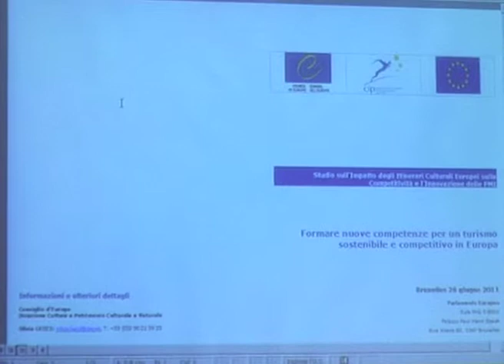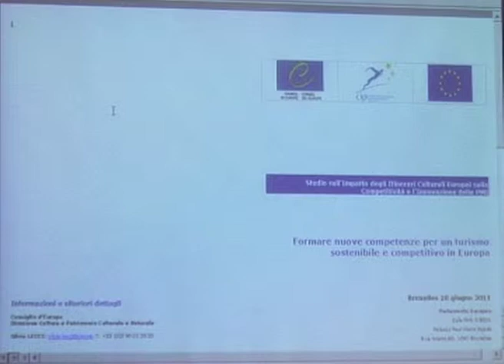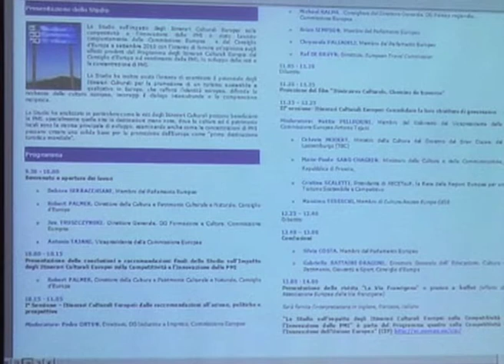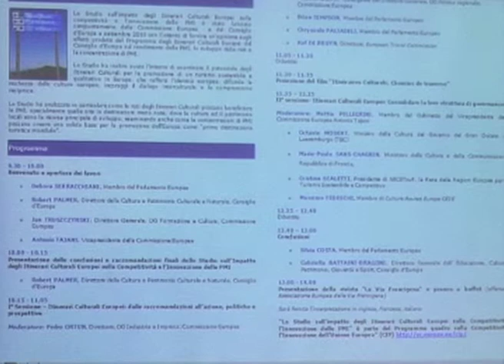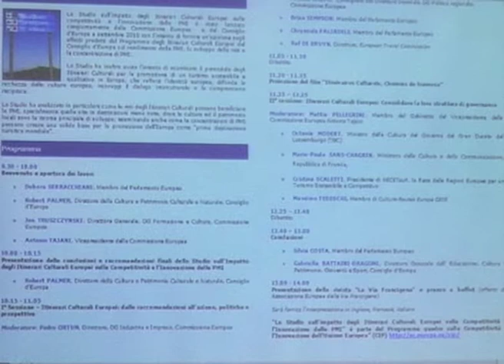18 Gli itinerari culturali europei. Strategie per la valorizzazione - C. Loglio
II Convegno Internazionale "Le Vie della Cultura. I percorsi storici di pellegrinaggio. Progettazione, gestione, salvaguardia"
Venerdì 15 luglio 2011, Siena, Complesso Museale Santa Maria della Scala, Sala Italo Calvino

Ore 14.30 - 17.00 III Sessione
La rete delle opportunità - Moderatore: Alberto D'Alessandro (Consiglio d'Europa, Politiche Culturali, Diversità e Dialogo)

Gli itinerari culturali europei. Strategie per la valorizzazione - Cristina Loglio (Consigliere culturale del Deputato del Parlamento Europeo Silvia Costa) (09:08)